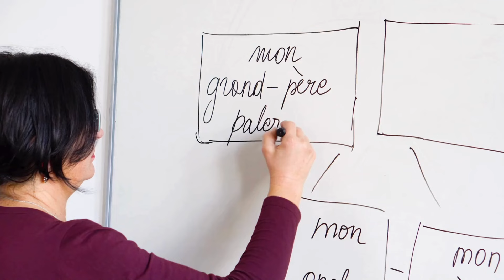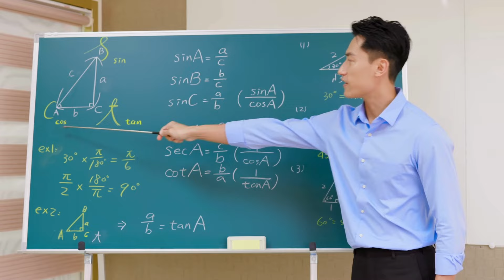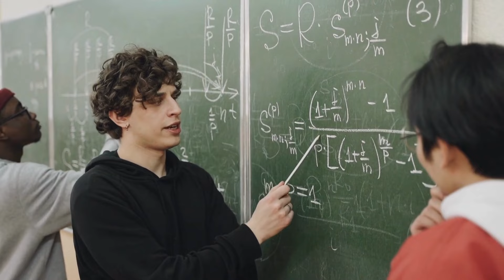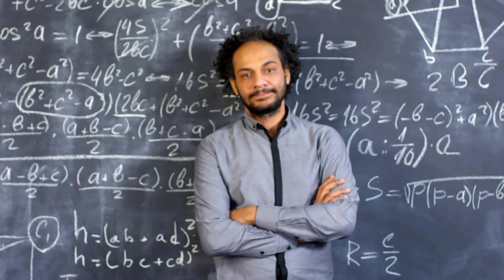Who to ask for Teacher Recommendations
Who are the best teachers for a high school student to ask for teacher recommendations in support of the student's college application(s)?

Other videos in this Teacher Recommendation series include...